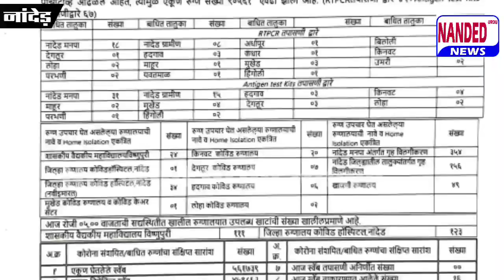Nanded Urdu News | आज की बडी खबरें | नॉनस्टॉप न्यूज | Unlock | 8 June 2021